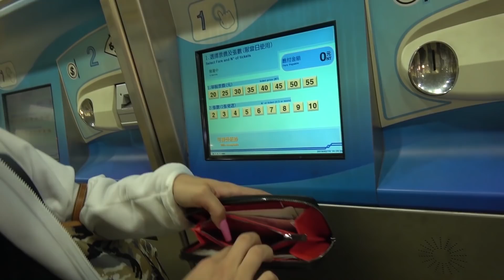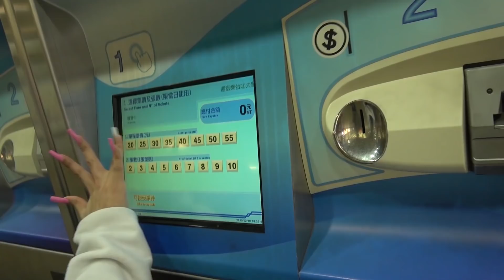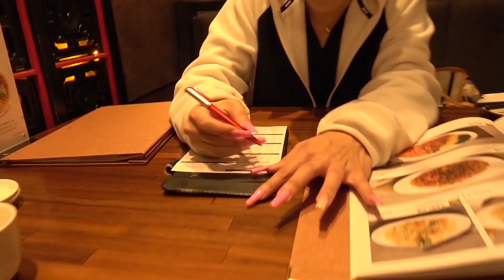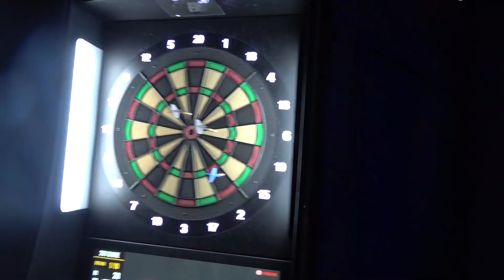【VLOG】24小時長指甲生活！！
不是有些女生會做長指甲嗎?
我看到後心想生活上不會不方便嗎？
今天我要去做長指甲
體驗度過24小時

◆協助
Kisaki
【FB】@kisakinail
【LINE】@ydq2981n

ID: xxmr_dxx

我們在日本活躍的偶像的Saki和日本活躍的經營者的Mr . D結成的組合!!

我們投稿的視頻是
日本文化 / 日本的偶像文化 / 日本和台灣的區別 / 驗證視頻
然後我們喜歡台灣♡

謝謝★